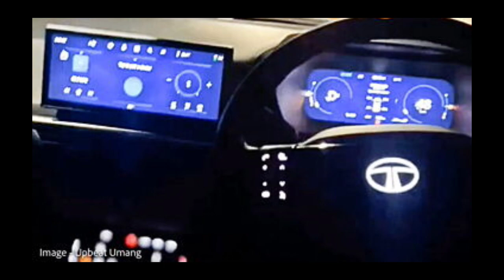Finally Tata Nexon new facelift aaa gyi ...🥰🇮🇳🙏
Tata Nexon Facelift is a Compact SUV which is expected to launch in India in Dec 2023 in the expected price range of Rs. 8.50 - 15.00 Lakh.
Rs. 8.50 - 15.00 LakhEstimated Price
Dec 2023 (Tentative)Expected Launch
CarWale Confidence : Low

User Expectations for Tata Nexon Facelift
Based on 450 Responses
94%
are Interested in this car

70%
think price is reasonable

74%
like the design of this car

Tell Us About Your Expectations

Tata Nexon Facelift Summary
Price

The Tata Nexon Facelift prices are expected to range between Rs. 8.50 Lakh - Rs. 15.00 Lakh, depending on the variant selected.

When will be the Tata Nexon facelift launched?

Tata Motors will launch the Nexon facelift sometime in 2024, along with other vehicles lined up for the launch.

What variants will Nexon facelift get?

Tata Nexon facelift will likely carry the same variants name as the outgoing model, including XE, XM, XT, XZ, and XZ Plus.

What features will be available in the Nexon facelift?

Exterior:

The Tata Nexon facelift will draw heavy inspiration from the Curvv SUV showcased at the Auto Expo 2023. The front end will get a more angular and upright stance with redesigned bumper and grille. It could also feature a connected LED light bar running across the width of the bonnet, just above the revised grille.

At the rear, the SUV might get the connected LED light strip between the LED tail lamps to compliment the look of the front fascia.

Interior:

On the inside, the Nexon facelift will likely get the brand’s modern dashboard layout with a new 10.25-inch touchscreen infotainment system. It might also get an all-digital instrument cluster as showcased in the updated Altroz Racer, Harrier, and Safari at the Auto Expo 2023.

Tata Safari Facelift is a SUV which is expected to launch in India in Feb 2024 in the expected price range of Rs. 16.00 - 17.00 Lakh. It is available in 10 variants with 2 transmission options : Manual and Automatic.
Rs. 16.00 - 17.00 LakhEstimated Price
Feb 2024 (Tentative)Expected Launch
CarWale Confidence : Low

User Expectations for Tata Safari Facelift
Based on 189 Responses
92%

Tata Safari Facelift Car Specifications
Transmission
Manual & Automatic
Fuel Type
Diesel
Tata Safari Facelift Summary
Price

The Tata Safari Facelift prices are expected to range between Rs. 16.00 Lakh - Rs. 17.00 Lakh, depending on the variant selected.

Release Date:

The facelifted Safari has been spied on a couple of times and is expected to debut in India in January 2023 at the Auto Expo.

Performance:

The new Safari may continue with the same powertrain as that of the existing one. Currently, it is powered by a 2.0-litre four-cylinder turbocharged diesel engine that produces 168bhp and 350Nm of torque and it is paired with either a six-speed manual or a six-speed torque converter automatic transmission

Features:

The facelifted Tata Safari will feature a 360-degree camera, ADAS, ambient lighting, JBL speakers with subwoofers, infotainment system with Android Auto and Apple Carplay. It will also get a new front fascia, a new set of alloy wheels, electronically adjustable driver seats, and front ventilated seats.

Rivals:

The facelifted Tata Safari will compete against the Hyundai Alcazar, Mahindra XUV700, MG Hector Plus, Toyota Innova HyCross, and Mahindra Scorpio-N.